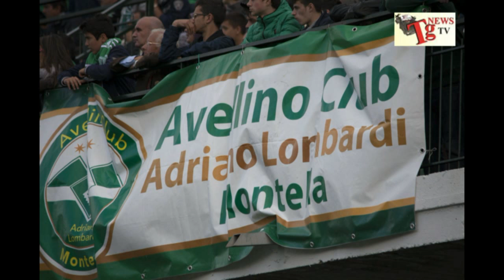Avellino Palermo 0 2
AVELLINO (3-5-2): Seculin; Bittante, Izzo, Pisacane; Zappacosta (24' st Herrera), D'Angelo, Arini, Schiavon, De Vito (10' st Pape), Galabinov, Soncin (10' st Biancolino). A disp: Di Masi, Angiulli, Massimo, Millesi, All.Rastelli.
PALERMO (3-4-1-2): Sorrentino; Munoz, Milanovic, Andelkovic; Pisano, Barreto, Bacinovic (7' st Verre), Daprelà; Bolzoni; Dybala (26' st Belotti), Lafferty(35' st Hernandez). A disp: Ujkani, Ngoyi, Troianiello, Stevanovic, Lores, Di Gennaro, Hernandez. All.: Iachini.
ARBITRO: Di Paolo di Avezzano
Guardalinee: Del Giovane di Albano Laziale e Gava di Conegliano. Quarto uomo: Maresca di Napoli
MARCATORI: 26' pt Lafferty, 38' st Hernandez
NOTE: Ammoniti: D'Angelo, Bittante (A) Pisano, Bacinovic, Verre (P). Espulsi: Angoli: 6-6 . Rec.:3'pt; 4' st

Rastelli impiega in difesa Bittante e il suo posto come esterno di centrocampo utilizza De Vito.
Primo tempo- All'8' minuto di gioco Bolzoni dal limite dell'area, la sua conclusione termina di poco al lato della porta difesa da Seculin. Al 10' prova a rispondere l'Avellino: da calcio d'angolo, Schiavon serve Zappacosta, che, dai 25 metri, manda alto. Al 20' Bacinovic sfrutta una respinta della difesa bianco verde, la sfera termina di poco. Al 26' rosanero in vantaggio, cross dalla destra e da un liscio di Arini, Lafferty senza difficoltà con un rasoterra supera Seculin. L'Avellino non riesce a creare palle gol fino alla fine del primo tempo.
Secondo tempo. Nei primi minuti l'Avellino illude i tifosi, gli unici due tiri in porta della partita. Passaggio di De Vito per Schiavon che tenta la conclusione, Sorrentino blocca facilmente. Al 4' Arini percorre venti metri palla al piede, serve per l'accorrente Zappacosta che crossa per Soncin. Il suo colpo di testa finisce di poco alto sulla traversa da favorevolissima posizione.Poi le azioni pericolose sono tutte del Palermo: all'8' il Palermo miracolo di Seculin che devia in angolo su colpo di testa di Lafferty, al 14' Pisano di testa dopo un calcio d'angolo battuto da Dybala ma la palla finisce di pochissimo fuori. La partita la chiude Hernandez al 38' ben servito da Barreto supera Izzo in velocita' e Seculin in uscita alla disperata e deposita in rete a porta vuota. L'Avellino e' stato scarico, non ha pressato , ha arretrato troppo e il Palermo e' stato per tutto il primo tempo padrone del campo. Iachini ha gia' dato una fisionomia alla squadra , difesa solida centrocampo che fa un gran pressing. Giocatori molto forti atleticamente , in piu' con tante scelte in attacco basti pensare che sono subentrati ai titolari di oggi Lafferty e Dybala giocatori del calibro di Belotti e Hernandez. Alla fine il Palermo vincera' il campionato ed oggi ha dato dimostrazione di tutto il suo potenziale. Non c'e' stata partita, le troppe assenze nelle file degli irpini si sono sentite troppo e hanno impedito alla squadra di Rastelli di offrire la solita prestazione a cui noi tifosi eravamo abituati.

Francesco Aufiero